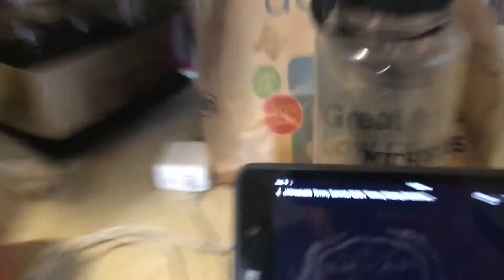corn, no cob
Tasted like coconut